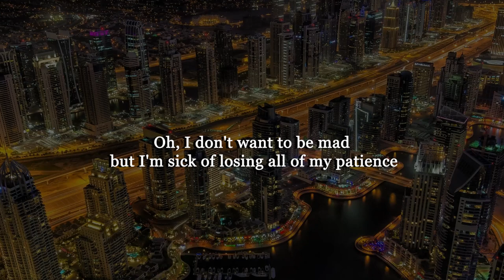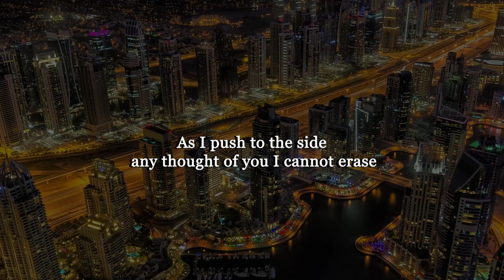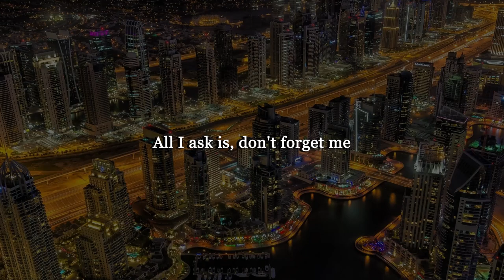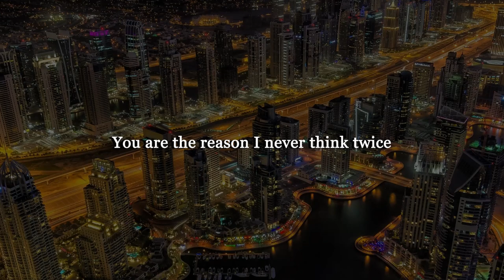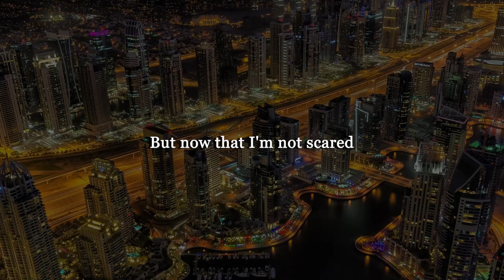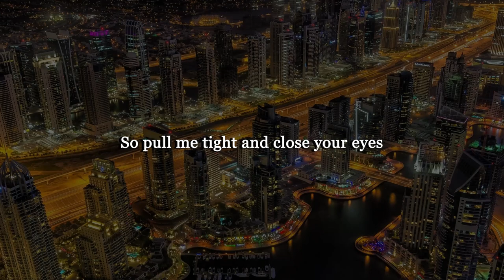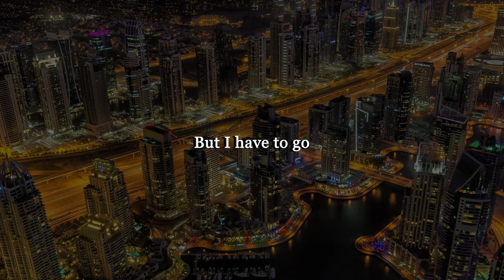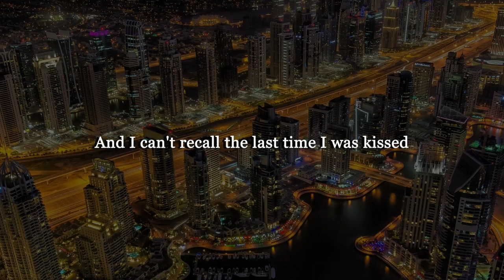Jacob Lee - Don't Forget Me (Letra/Lyrics) | Official Music Video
Jeremy Zucker & Chelsea Cutler - This Is How You Fall In Love (Letra/Lyrics)
Lizzy McAlpine - ceilings (Letra/Lyrics)